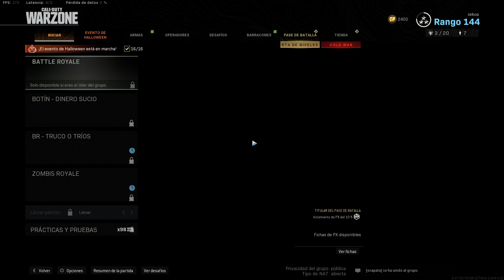Dando caña en warzone "TRUCO O TRIOS"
Y COMO YA SABEIS NO OS OLVIDEIS DE DARLE AL LIKE  O DISLIKE
Y COMENTA YA SEA PARA BUENO O MALO, TODO AYUDA A CRECER, GRACIAS.